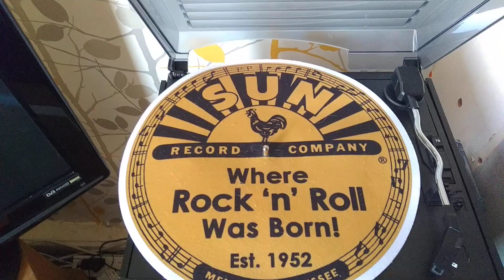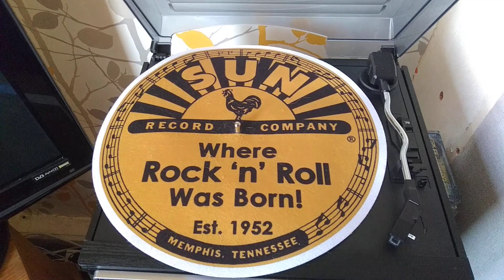music centre Steepletone 8 in 1.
my Steepletone music centre with the Steepletone subwoofer speaker set.